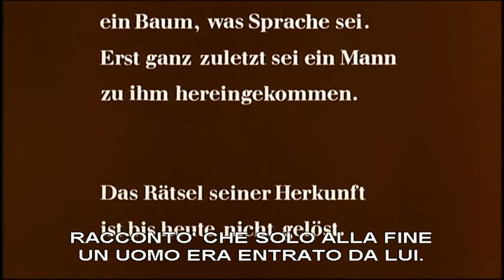Mozart e il cinema - L'enigma di Kaspar Hauser (1974)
Werner Herzog, Jeder für sich und Gott gegen alle (1974)
W.A. Mozart, Die Zauberflöte

[Enrico Giacovelli, Mozart e il cinema, Roma 2017, p. 138]